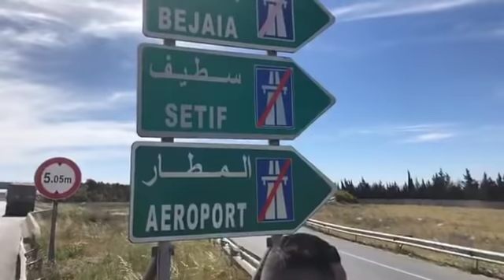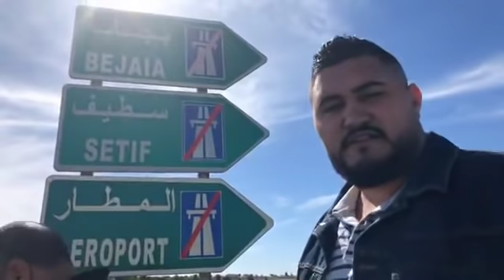رشيد نكاز متوجه الى خراطة لإحياء الذكري 8 ماي 1945 بث مباشر1 ليوم 08/05/2019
سيكون رشيد نكاز في خراطة  11 ساعة و سطيف 13 و قالمة 19  لإحياء الذكري 8 ماي 1945